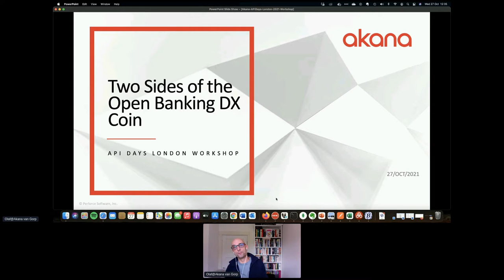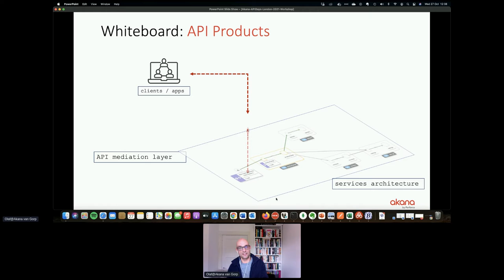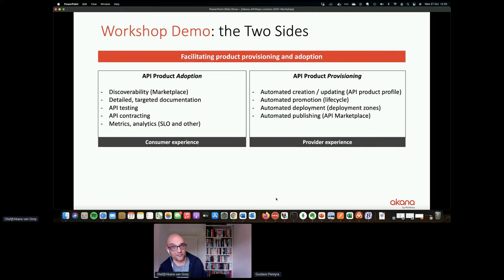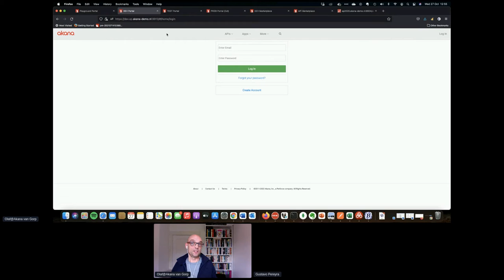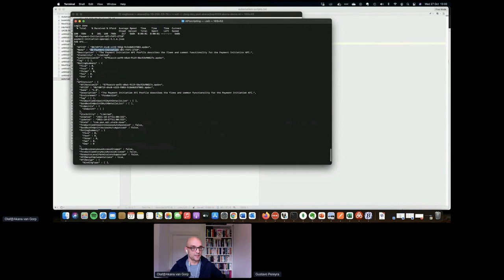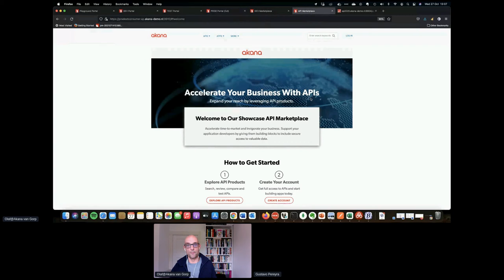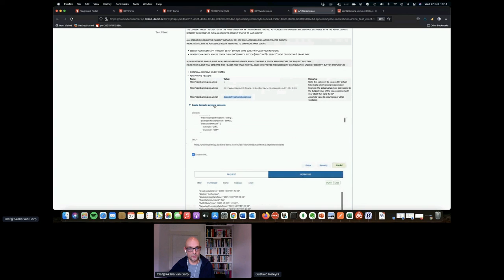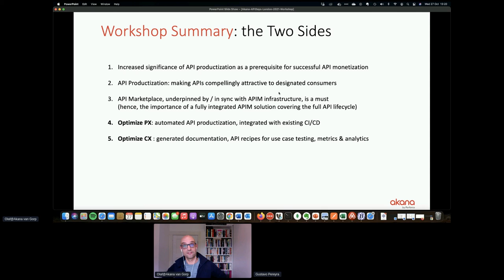Apidays LIVE London 2021 - Two Sides of the DX Open Banking Coin: [...] workshop by Olaf Van Gorp.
Two Sides of the DX Open Banking Coin: API Automation and Developer Recipes
Olaf Van Gorp, Solutions Consultant at Akana by Perforce Software